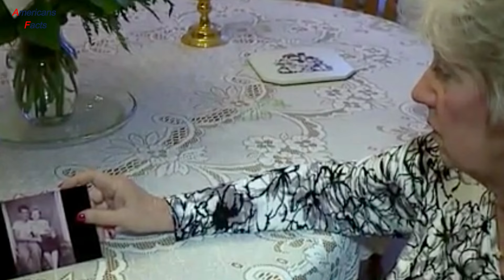After This Woman Attempted To Bury Her Mother Next To Her Father, She Realized In Shock That His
In this heartbreaking video, a woman shares the shocking realization she had while attempting to bury her mother next to her father. Prepare to be moved by this emotional story of loss and discovery.